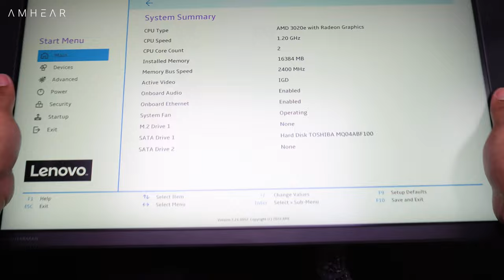Lenovo Ideacentre 3 22ADA6 F0G60063ID | Upgrade Options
🎵 Track Info:

Title: Beach Lover by Justhea